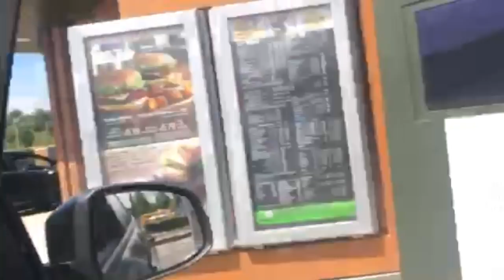Harry Redknapp loves a McDonalds